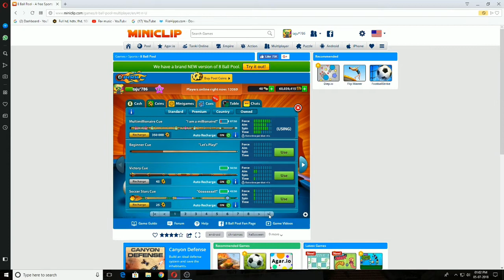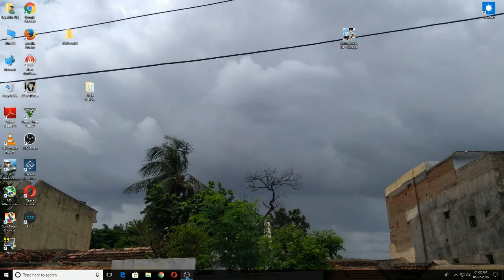Giveaway winner 60m coins 8 ball pool